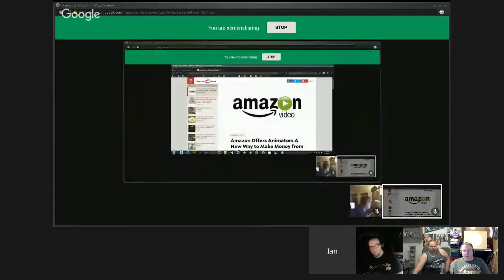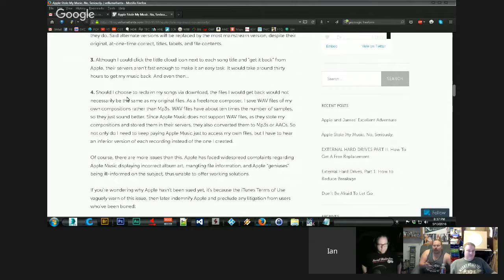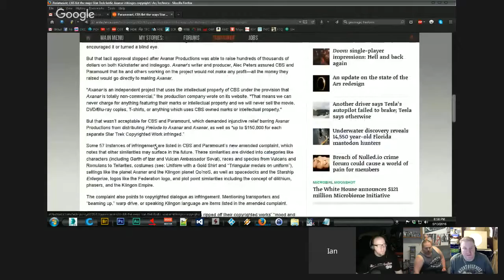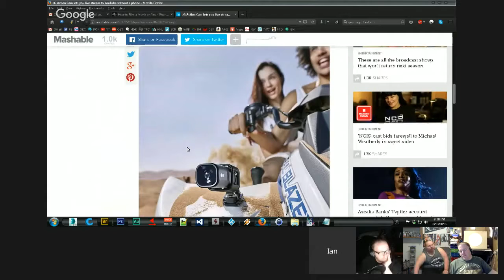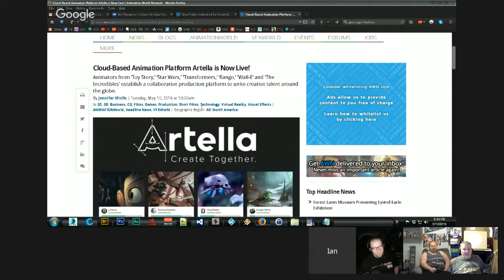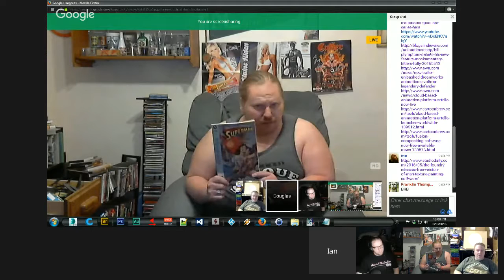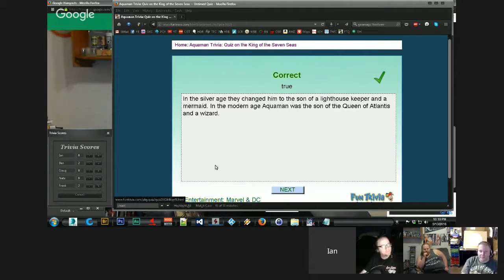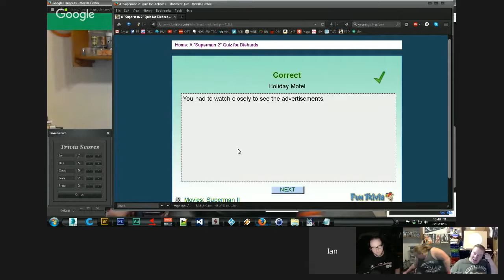NoRights Podcast Season 5 - Episode 19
NoRightsProductions.com
The 19th episode of the NoRights Podcast Season 5